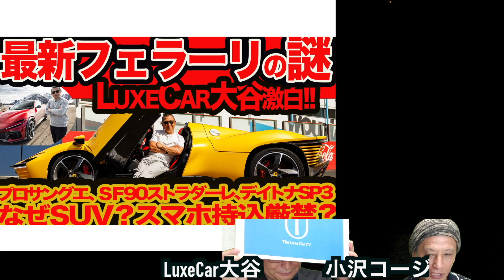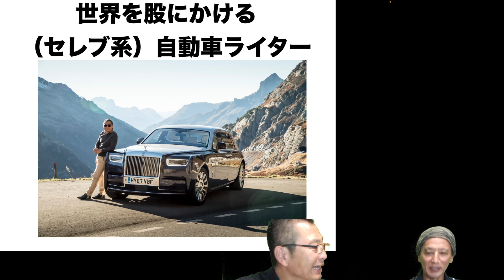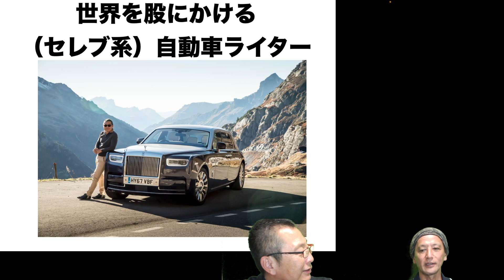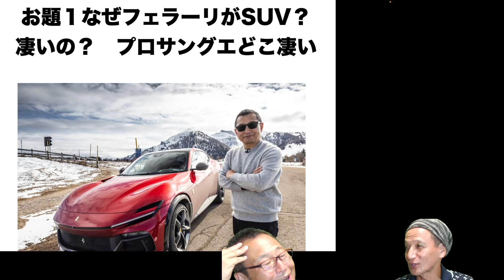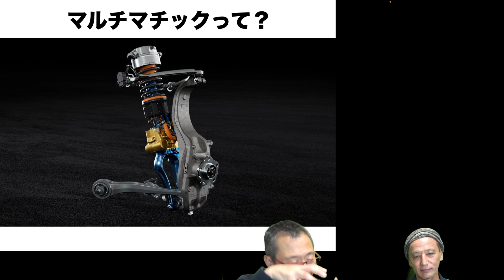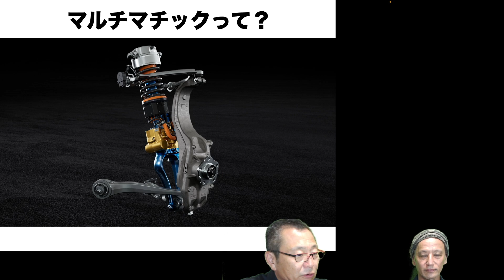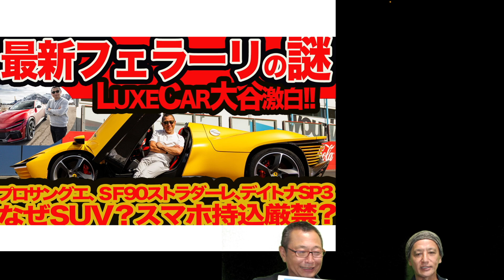【最新 フェラーリ がヤバい！3選】SUVプロサングエ､約3億円デイトナSP3､スペチアーレ発表会スマホ禁止のナゾ LuxeCar大谷初登場!!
8月に突如開局！最後発クルマYouTuber「The Luxe Car TV」のLuxe大谷直撃による「最新フェラーリがヤバい！ 3選」。作らないと言っていたSUVプロサングエを突如作り、約3億円デイトナSP3をソク完売させ､スペチアーレ系発表会でスマホを禁止するのは一体なぜ？